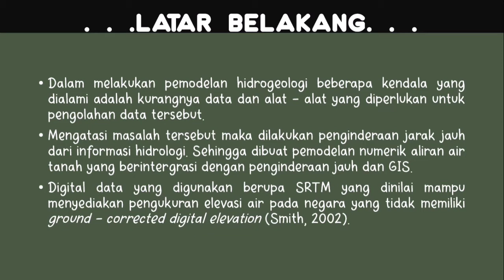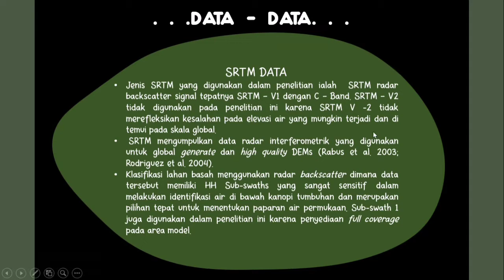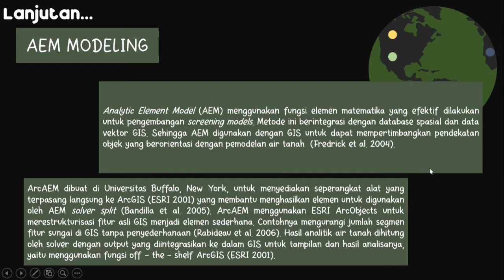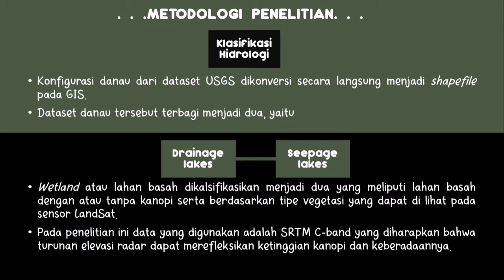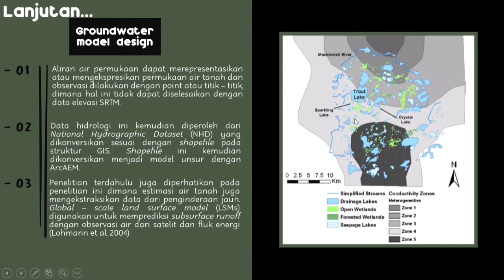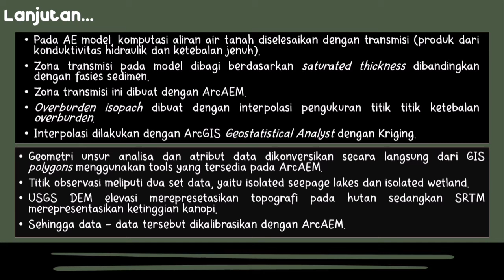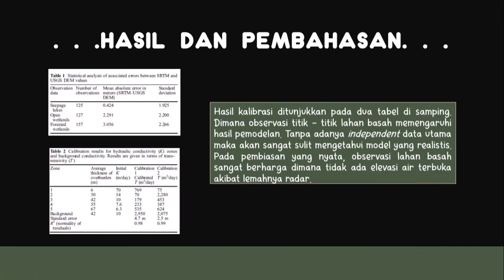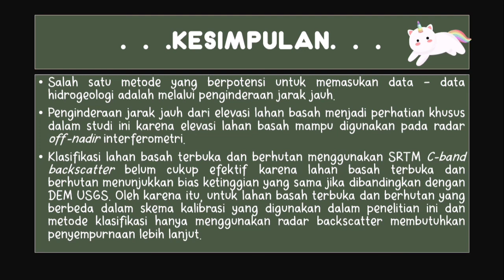3 Salsyabillah Nurul Aini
Development of a numerical groundwater flow model using SRTM elevations